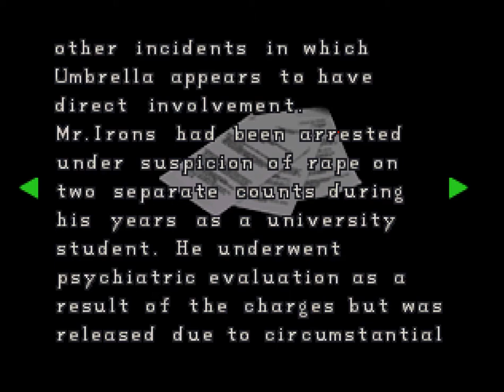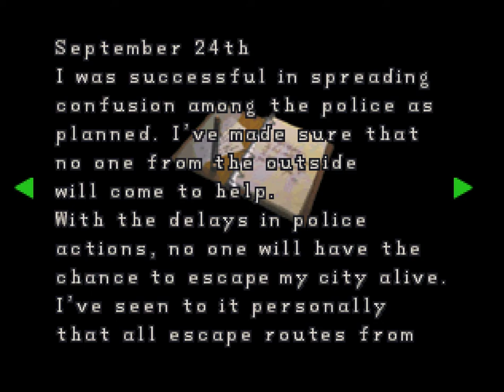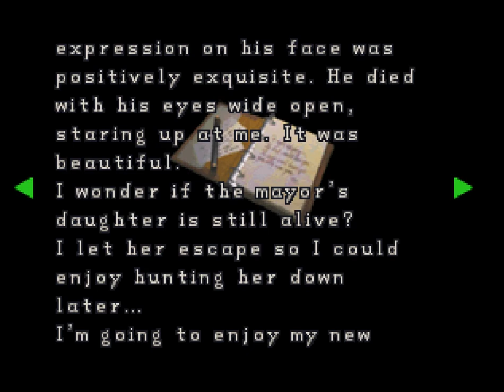Resident Evil 2 [9] Claire B: The Eponymous Raccoon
Huh. Didn't think I'd run into that person there. Just chilling out, trapped in their office.

And boy did I waste a lot of time and ammo and health wandering in this video.

I'm really wishing I left the SMG for Claire now. These weapons seem lacking compared to Leon's.